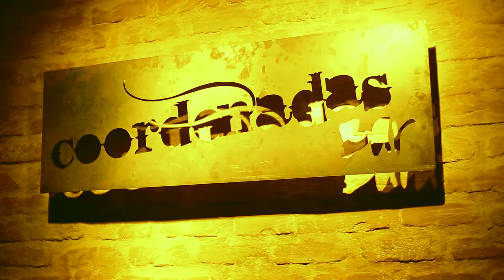Coordenadas Bar - versão final